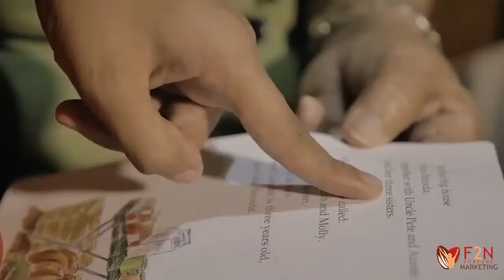Acute Disseminated Encephalomyelitis